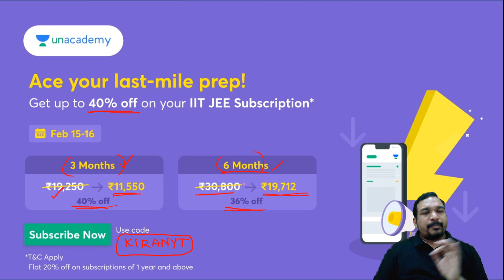సరికొత్త తెలుగు బ్యాచ్ | IIT JEE | JEE Telugu | Kiran Kumar